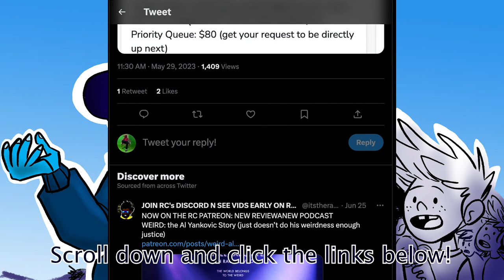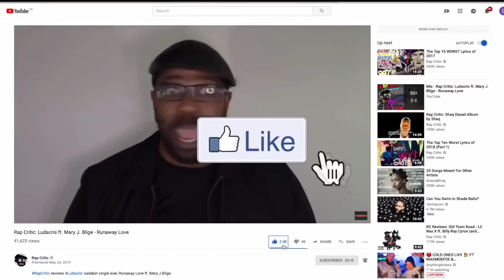All My Life - Lil Durk ft. J. Cole (...the "Respectable Rap Song™" of the month)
RapCritic reviews All My Life by LilDurk ft.